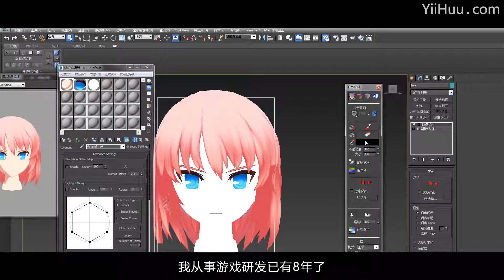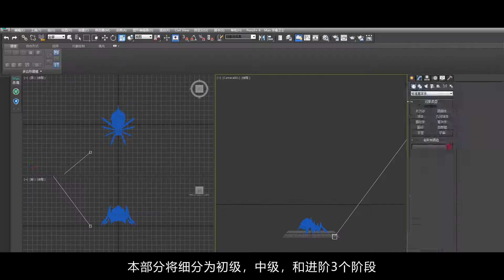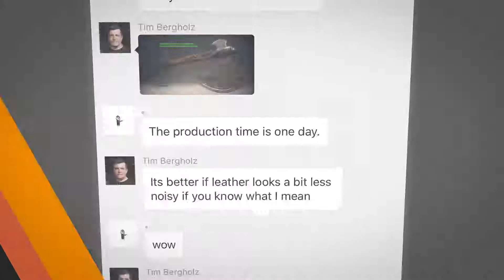Pencil+日式动漫卡通渲染《安魂曲》制作大解密 by CGdabid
语言：中文
软件：3ds max 2016、penci+4、ps、bodypaint
适合学员： 卡通游戏美工，三渲二动漫人员
简介：本套课程就出自CG卡通渲染大师CGdavid ，其作品曾获得indie play中国独立游戏最佳美术奖。他将结合本次课程《安魂曲》中的三个案例，从初级、中级、高级带您深层次的学习卡通渲染 。
这是一套全流程的日式动漫卡通渲染游戏制作教程，教学内容分为两大模块，第一模块将带您学习卡通渲染的软件基础，涉及到pencil+材质参数的讲解、pencil+卡通描边的制作、3dmax摄像机灯光及渲染设置、模型的制作规范、以及人体的基础讲解，第二模块则将带您通过案例《安魂曲》实际演示如何利用pencil+，3dmax等软件绘制出完整的日式卡通风格游戏模型。